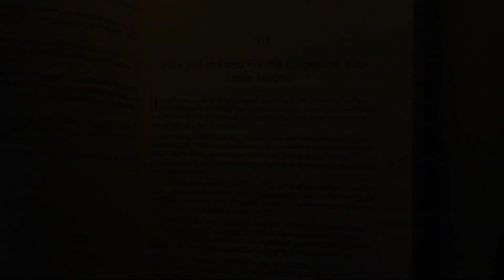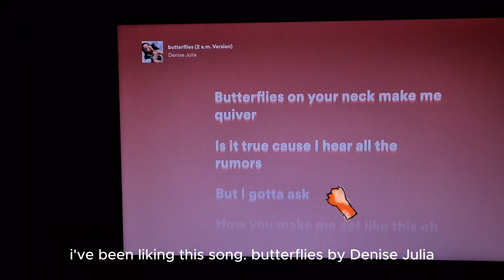SLICE OF LIFE | Mini School Vlog 1 | Starting to Journal, School Prep, Cafe Lilac💜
A week in the life of a Senior High School Student who loves to procrastinate. These all happened during the first week of back to school this 2024. You will see me try to journal (let me hear your thoughts and tips please, I feel like it would help me spiritually if I learn how to journal better), my school preparations, school happenings, and visiting small cafes near my school during my vacant days! Hope you enjoy the video ^-^

– bgms –

— Aesthetic - (Tollan Kim)
— Lofi, a soft Japanese Styke lofi (1229138)
— Aesthetic Music (Remastered 2020) - Bepo
— Ghibli-style nostalgic (ver. lo-fi) (806744)  - (MaSssuguMusic)